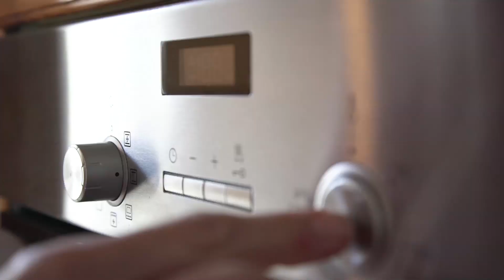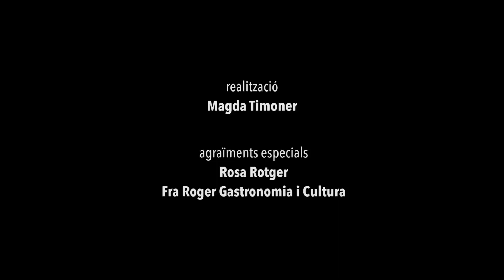RECEPTA DELS ROLLOS DE NADAL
Ara que ve Nadal us proposam una altra recepta que està casi perduda. Des de l'Arxiu d'Imatge i So de Menorca - CIM, amb la col·laboració de Fra Roger Gastronomia i Cultura, us animam a provar aquest dolç de Nadal i a compartir amb noltros els vostres resultats.
Bones festes!!

Vídeo produït per l'Arxiu d'Imatge i So de Menorca-Consell Insular de Menorca
Realització: Magda Timoner
Música : "Sonen les Campanes".  Música i lletra de Marta Elka, interpretada pel grup Posidònia, editat per BLAU
Agraïments: Rosa Rotger i Fra Roger Gastronomia popular.